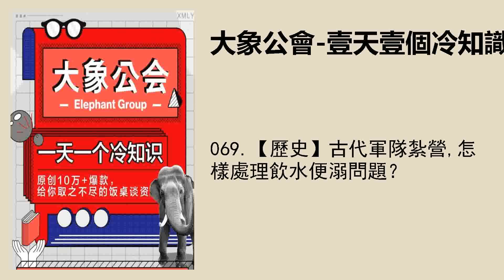069.【歷史】古代軍隊紮營,怎樣處理飲水便溺問題？